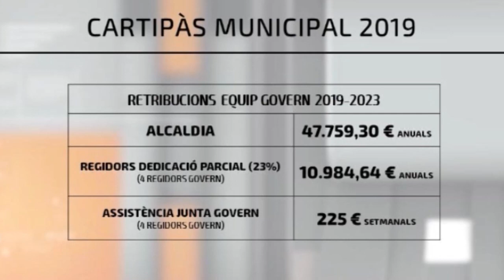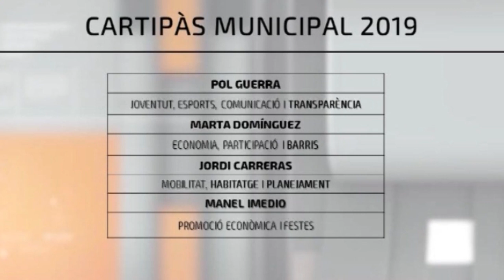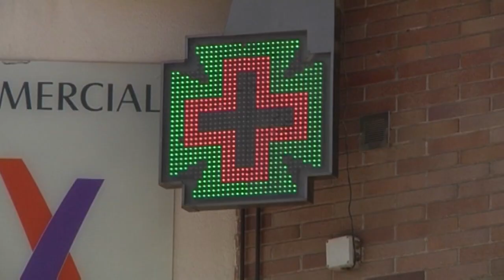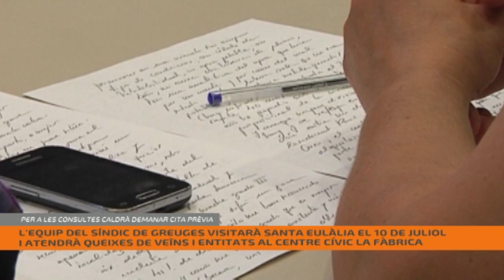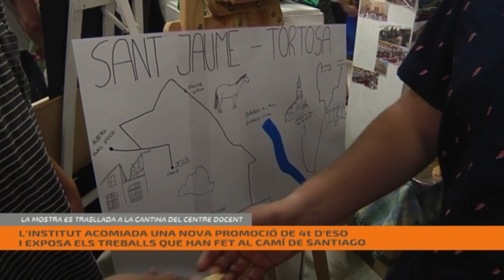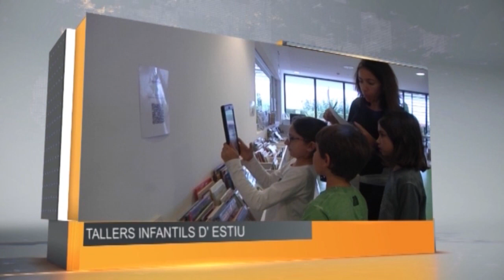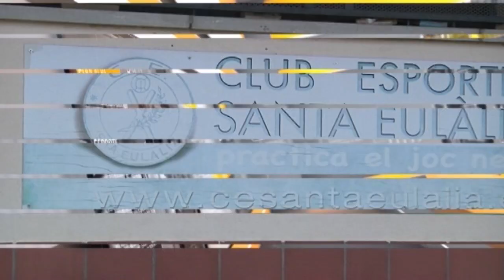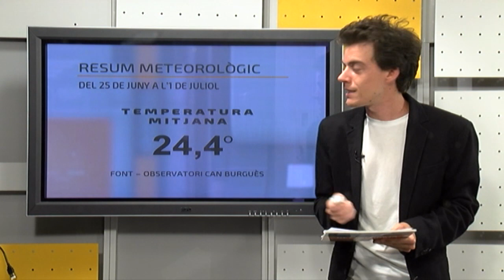set informa 1 07 2019